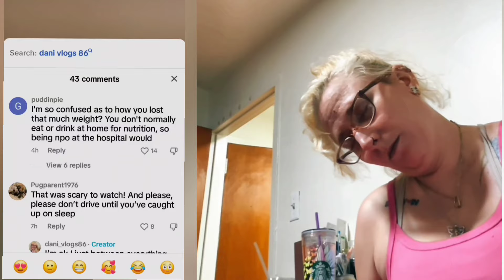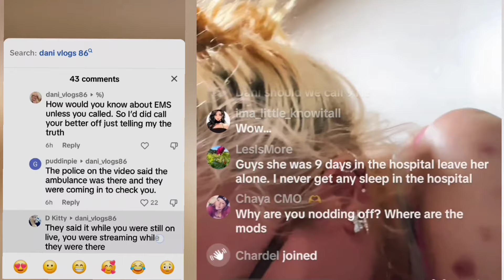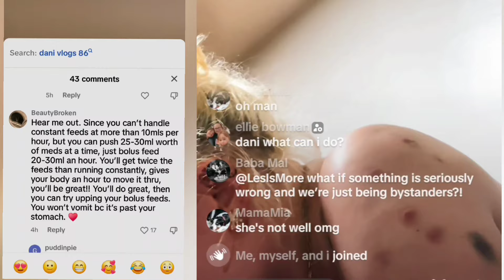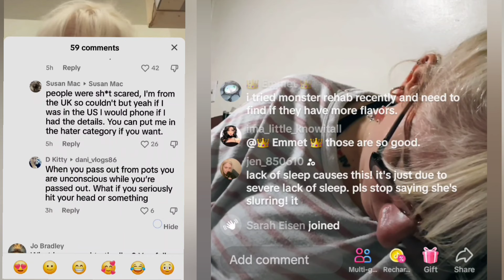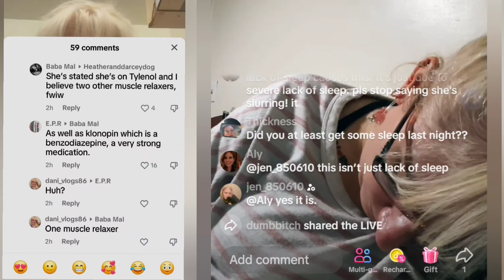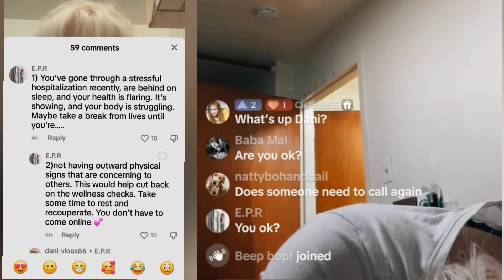Comments on dani_vlogs86 tik toks May 17, 2024